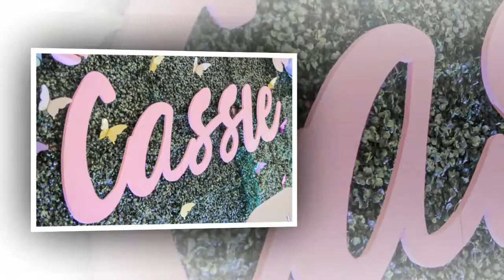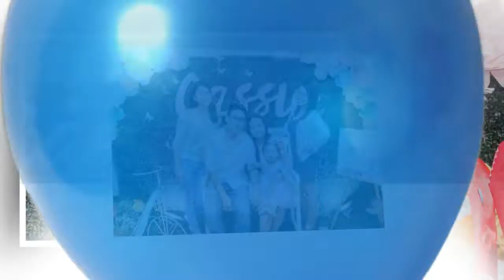cassie @ 1 photo highlgihts by ITAPS film&photography